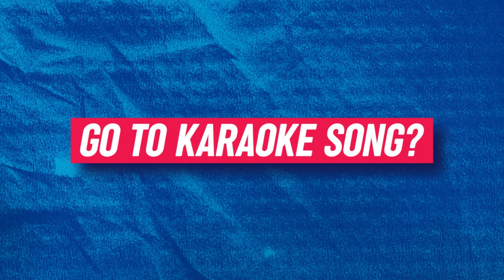18 THINGS YOU NEED TO KNOW | FURKAN KORKMAZ 😜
Get to know Furkan Korkmaz like never before! Favorite football team? Best signature move? Favourite music? Best TV series? GOAT footballer? Philadelphia's Turkish star tells us all this and more!